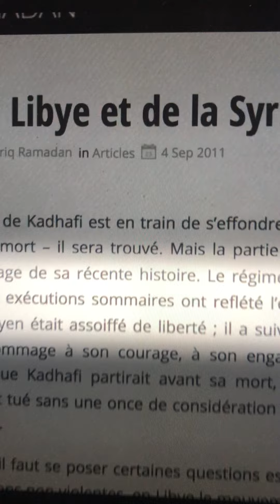Algerie - Alain Soral Parle de Tarik Ramadan